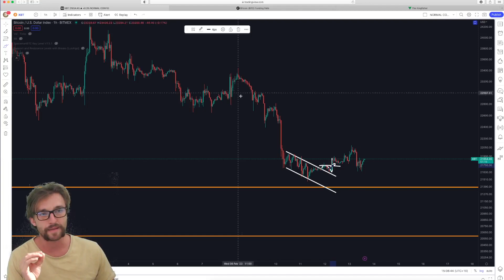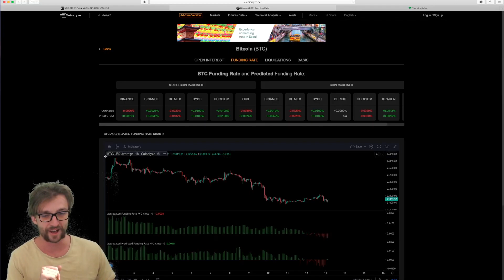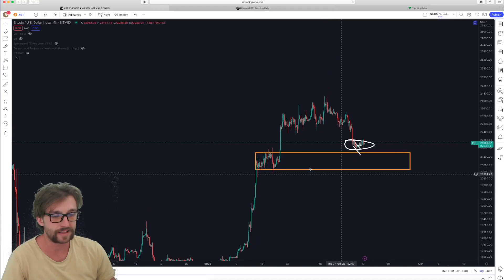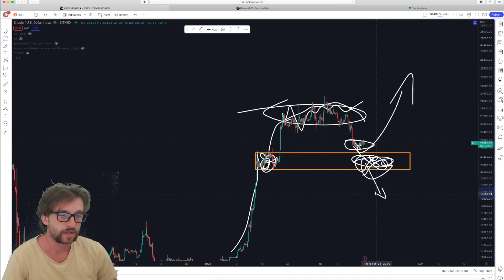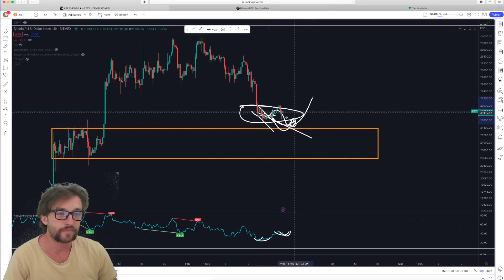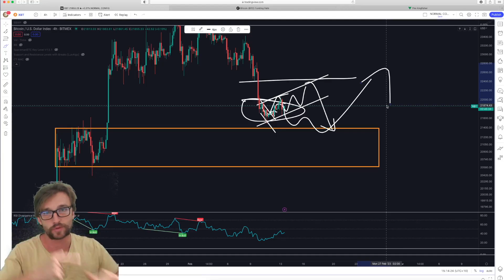KNOW WHAT BITCOIN WILL DO IN 5 MINUTES (AND LEARN T/A)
Come and join the best tight knit crypto community in the world.

Nothing in this video  is to be taken as financial advice. This content is my own ideas and opinions.